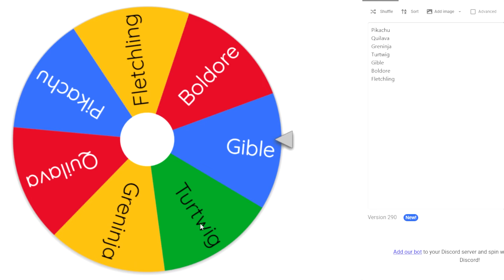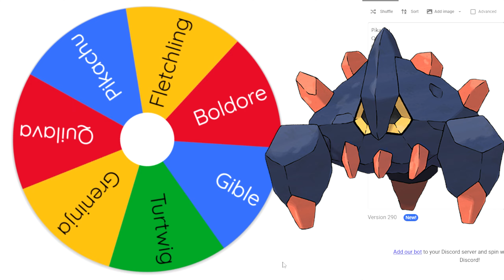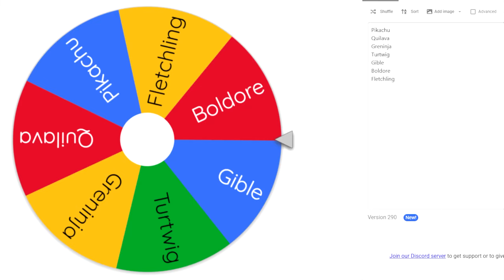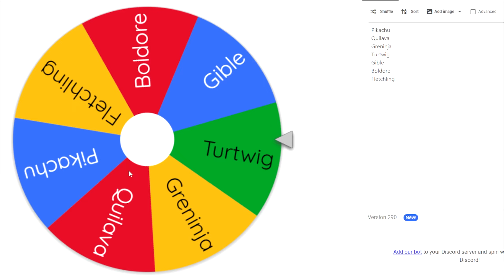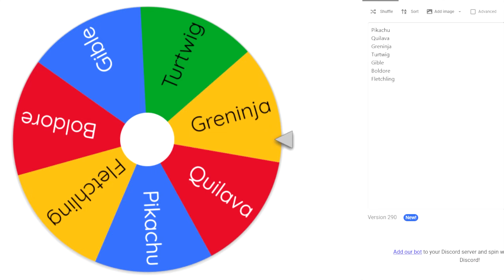Minecraft, de Pokemon képességeim vannak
Minecraft, de 10 percenként új pokemon képességet kapok!